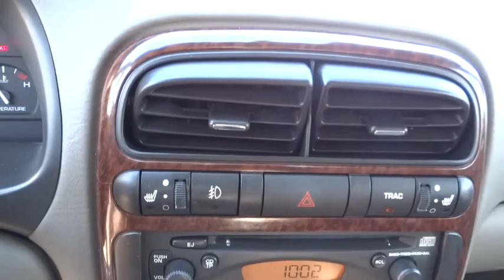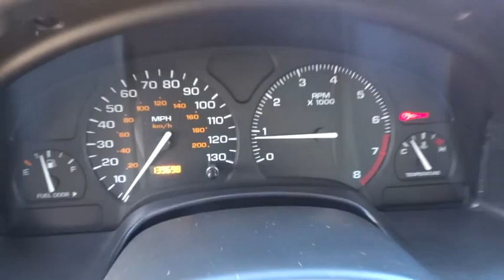2001 SATURN LS Redding, Eureka, Red Bluff, Chico, Sacramento, CA 1Y587178R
2001 SATURN LS
2001 SATURN LS L-300 AUTO - Stock#: 1Y587178R - VIN#: 1G8JW54R61Y587178

LS trim. Moonroof, ADVANCED AUDIO SYSTEM, Aluminum Wheels, REAR SPOILER, PWR DRIVER SEAT, HEAD CURTAIN AIRBAGS, PWR SUNROOF. 4 Star Driver Front Crash Rating. SEE MORE!br /br /KEY FEATURES INCLUDEbr /Aluminum Wheels Keyless Entry, Remote Trunk Release, Child Safety Locks, Heated Mirrors, Bucket Seats. br /br /OPTION PACKAGESbr /PWR SUNROOF, HEAD CURTAIN AIRBAGS, PWR DRIVER SEAT adjustable lumbar support, ADVANCED AUDIO SYSTEM additional amplifier, sub-woofer & premium speakers, REAR SPOILER. br /br /EXPERTS ARE SAYINGbr /KBB.com's review says European road sensibility coupled with American styling and comfort. 4 Star Driver Front Crash Rating. 5 Star Passenger Front Crash Rating. br /br /WHO WE AREbr /Are you browsing other Mt. Shasta or Red Bluff Chevrolet dealerships? Don't buy until you visit Lithia Chevrolet of Redding. Our inventory includes the popular Chevy Cruze, the versatile Chevy Suburban and the powerful Chevy Silverado pickup truck. Browse our entire inventory of cars, trucks and SUVs. Please confirm the accuracy of the included equipment by calling us prior to purchase. br / Our multi-point inspection does not guarantee a recall free vehicle.